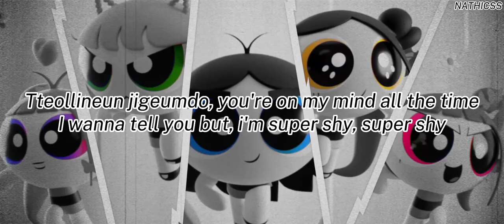뉴진스 - 슈퍼 부끄러워 (NewJeans - Super Shy) 가사 + 속도를 올리다 (Lyrics + Sped Up)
SORRY IF THE LYRICS ARE WRONG ૮₍ ˃ ᷄ . ˂ ᷅ ₎ა

Lyrics
[Chorus: Danielle, Hyein, Hanni, Haerin]
Tteollineun jigeumdo, you're on my mind all the time

[Verse 1: Hyein, Minji]
Uri duri naranhi
Boiji? (bwa)
Nae nuni (Heh)
Gapjagi, binnaji
When you say I'm your dream

[Refrain: Hanni, Danielle, Minji]
You don't even know my name
Do ya?
Do ya-a?
Nugubodado

[Chorus: Haerin, Hyein, Hanni, Danielle]

[Verse 2: Minji, Hanni]
Na wollae maldo jalhago geureonde wae ireonji

[Chorus: Danielle, Haerin, Hyein, Minji]

[Refrain: Hanni, Danielle, Minji, Hyein, *Haerin*]
Do ya?
Do ya-a?
Nugubodado
Do ya?
Do ya-a?*